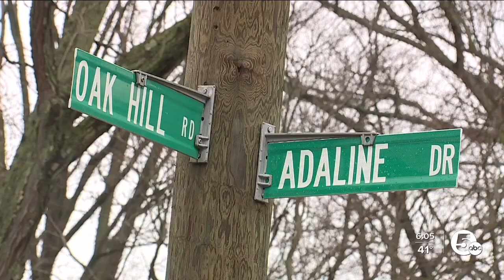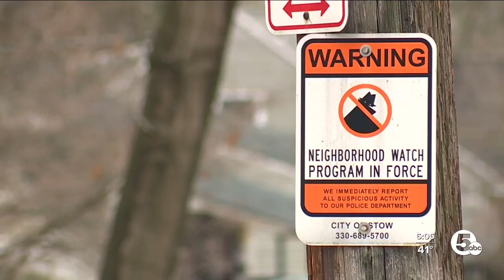19-year-old man selling shoes in Stow gets shot by buyer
The Stow Police Department is investigating the shooting of a 19-year-old man who was meeting another person to sell a pair of shoes Monday night.